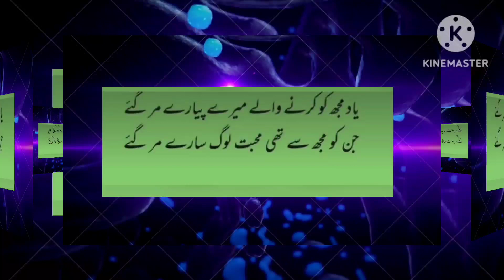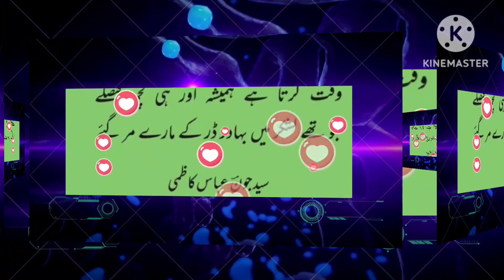jo the Lashkar mein bahaddur.ll. jun Abbbas kazmi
jo the Lashkar mein bahaddur.ll.   jun Abbbas kazmi.  jun Abbas kazmi shayari. Jun abbas kazmi 2022.    Syed june abbas kazmi poetry